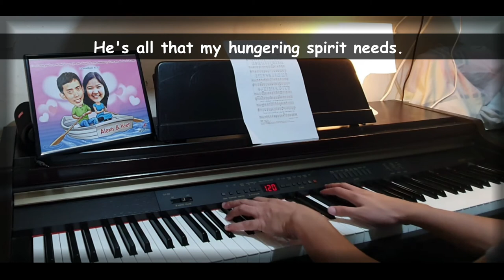I'd Rather Have Jesus (Piano Accompaniment) - Traditional Hymn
by George Beverly Shea

I'd rather have Jesus than houses or lands.
I'd rather be led by His nail pierced hand.

Chorus:
Than to be the king of a vast domain
Or be held in sin's dread sway.
I'd rather have Jesus than anything
This world affords today.

I'd rather have Jesus than men's applause;
I'd rather be faithful to His dear cause;
I'd rather have Jesus than worldwide fame.
I'd rather be true to His holy name. [Chorus]

He's fairer than lilies of rarest bloom;
He's sweeter than honey from out the comb;
He's all that my hungering spirit needs.
I'd rather have Jesus and let Him lead. [Chorus]